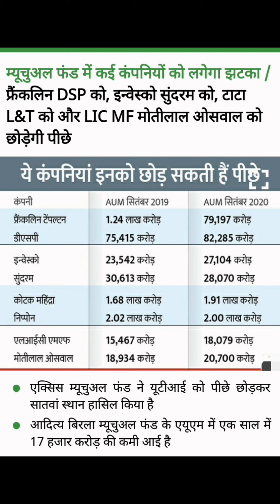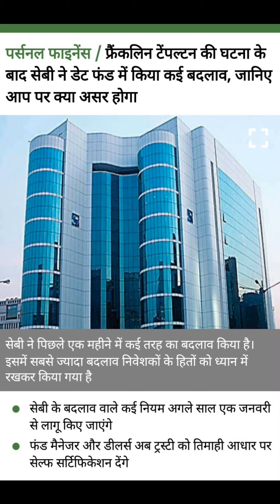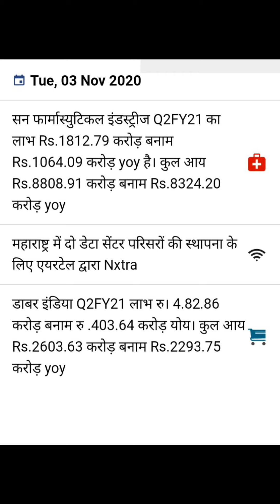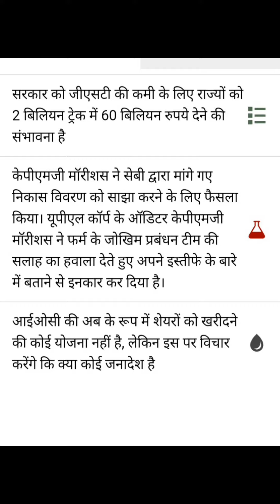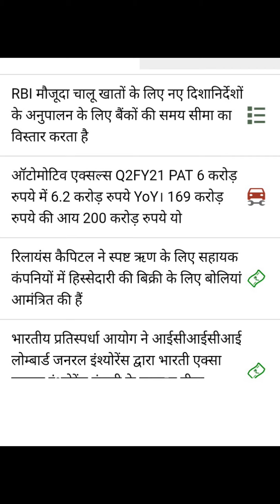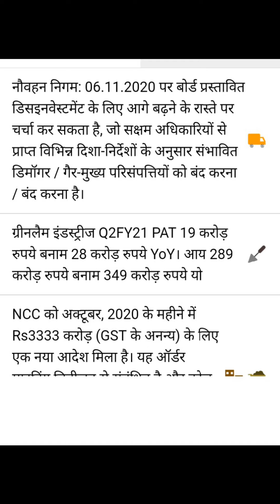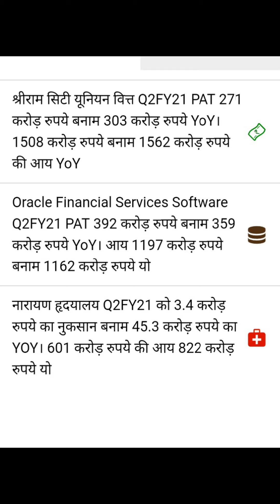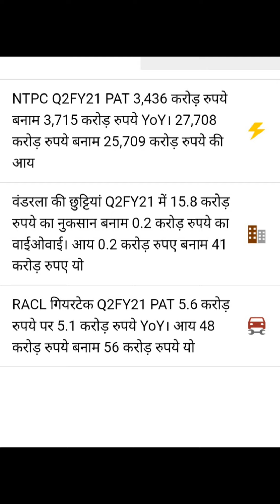Share market news